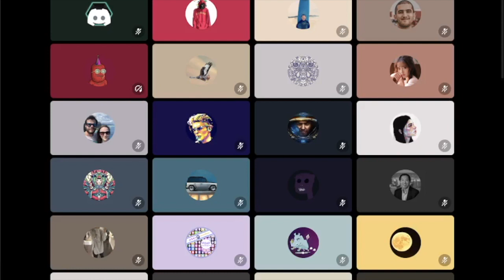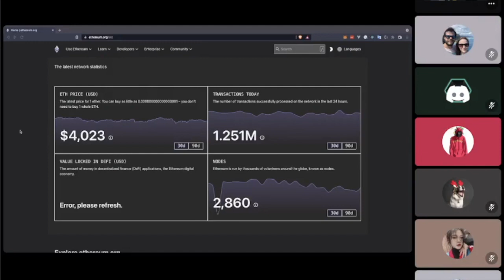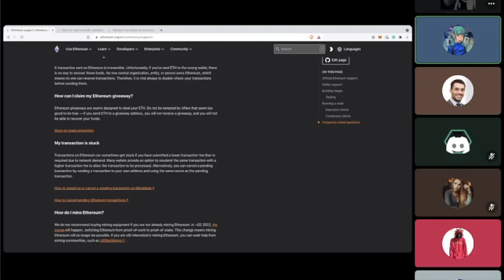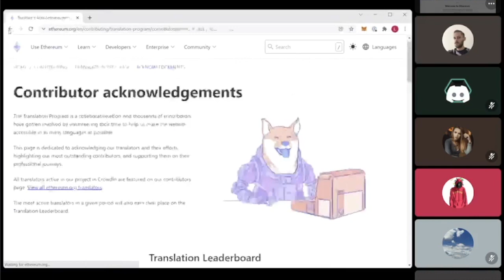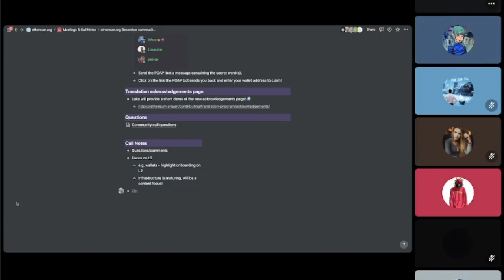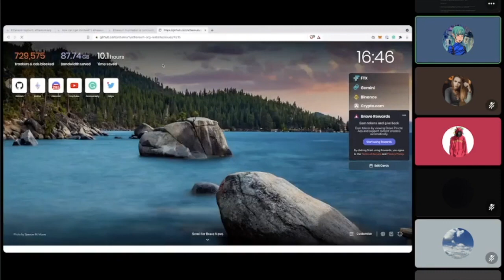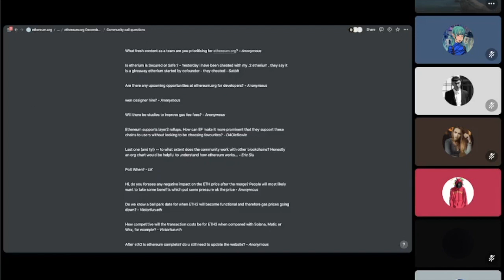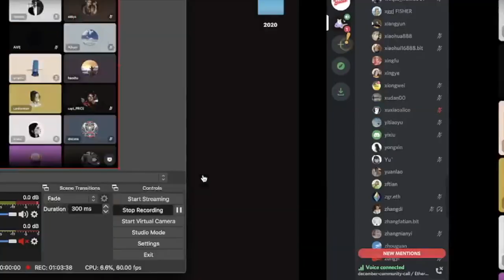Ethereum.org Community Call - December 2021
These calls are an opportunity for the Ethereum community to learn about the latest updates to Ethereum.org and to share feedback.